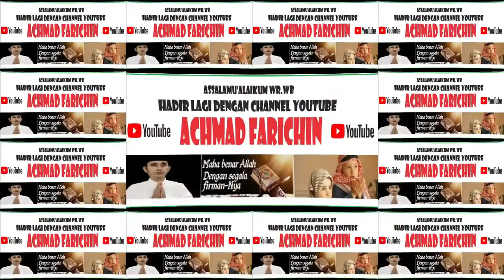KHUTBAH JUM'AT USTADZ Dr. H. DAS'AD LATIF // CARA MENDAPATKAN SYAFA'AT NABI MUHAMMAD SAW